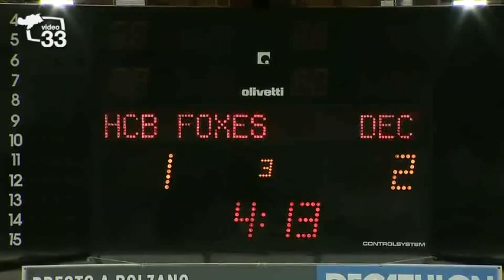HCB 3 - 2 DEC OT / Comeback done!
Enjoy Foxes' comeback live from HCB YouTube-Radio & from the voices (scream... :D ) of Luca Tommasini & Thomas Laconi!